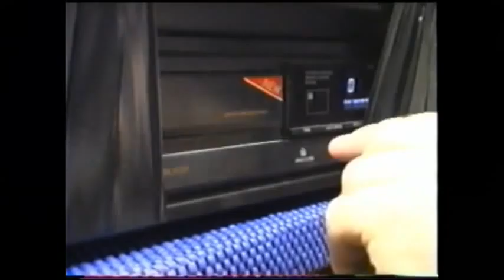Tech Talk - Ultimate Combo Part Two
Following yet another strange accident on the job,  a diseased idea is spawned within the lop-sided, merry-go-round mind of the deeply disturbed, but nevertheless playfully whimsical technician.   Watch as he brings his ridiculous, yet innovative plan to fruition.

This classic episode from 2002 will, if nothing else, pose the question: can a television set operate inside of a microwave oven?